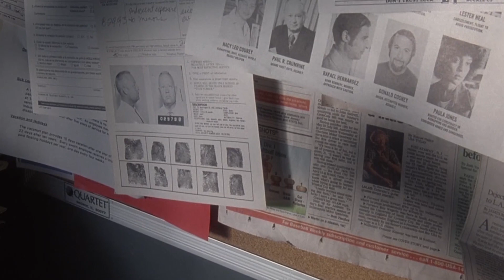Kahve ve Sinema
Bu video çalışmamızda, hem günlük hayatımızın önemli bir parçası hem de kapitalist sistemin çarklarından biri olan kahvenin sinema perdesinde görüldüğü film ve sahneleri derledi.

Kurgu: Övgü Avcıer